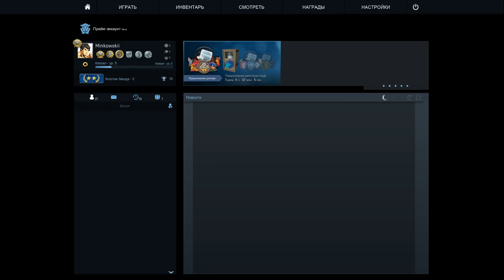Counter-Strike: Global Offensive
Поиграл в контру в режиме ММ, к сожалению в этой игре мы проиграли))